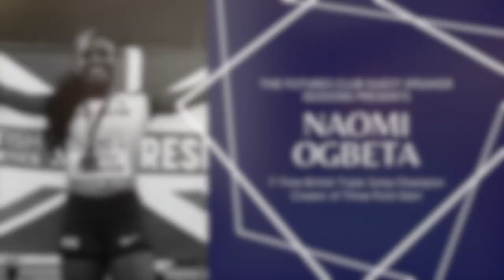Athletics, Education and Olympics | Naomi Ogbeta (7-Time British Triple Jump Champion) | Highlights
Naomi Ogbeta is a 7-time national champion in the triple jump, who currently sits third on Britain's all-time list.. but that doesn't even scratch the surface of what the 22-year-old is about. She's also a European Junior bronze medallist, was part of the BBC's team covering the 2019 World Athletics Championships in Doha, the creator of the "Three Point Start" platform and the proud holder of a Politics and Quantitative Methods. She spoke about her experiences in professional athletics, balancing her career with university and the road to Tokyo 2020.

Welcome to The Futures Club's YouTube Channel! We are a not-for-profit organisation based in the United Kingdom whose mission is to help young people identify and pursue their passions.

If you are a school or other educational institution and wish to attend our guest speaker events, please send an email indicating your interest to